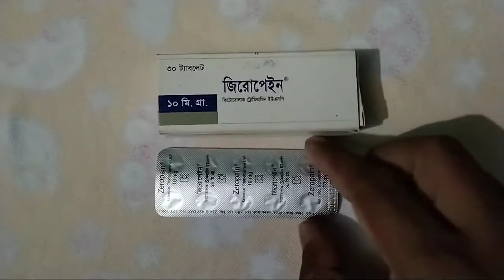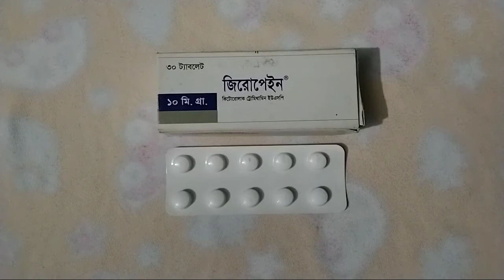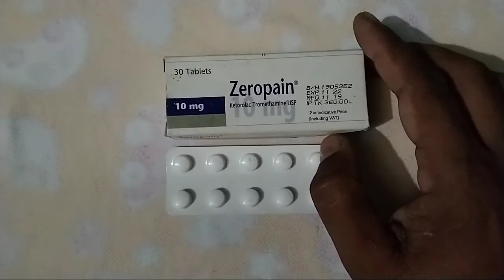Zeropain 10mg ketorolac tablet: ব্যাথাকে ছুটিতে পাটান জিরোপেইন ট্যাবলেট দিয়ে।drug life.